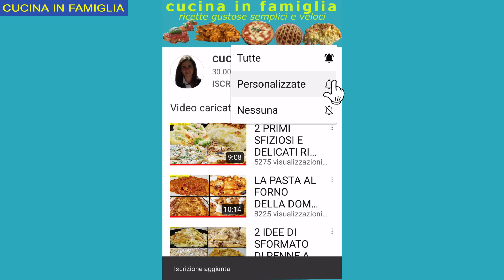MAI MANGIATO SPAGHETTI COSI BUONI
😍da dove guardi la mia ricetta? 😍 where do you see my recipe from?😍 OFFERTE PER ACQUISTI AMAZON⬇️

ecco a voi gli spaghetti aglio e olio e salsiccia un primo piatto delizioso ,semplice e con pochi ingredienti, una piccola variante alla classica pasta con aglio e olio cosi apprezzata da tutti per la sua semplicità' e di gran gusto, la salsiccia con finocchietto apporta un gusto unico...provare per credere vediamo assieme come preparare questi spaghetti fantastici.

buon pranzo a tutti

ingredienti per 4 persone :

400 g di spaghetti
300 g di salsiccia con finocchietto
sale e pepe q.b.
3 spicchi d'aglio da frullare
prezzemolo fresco q.b. da frullare
acqua di cottura q.b.